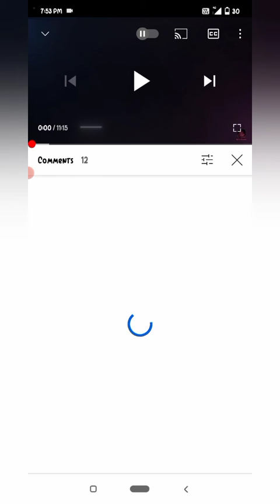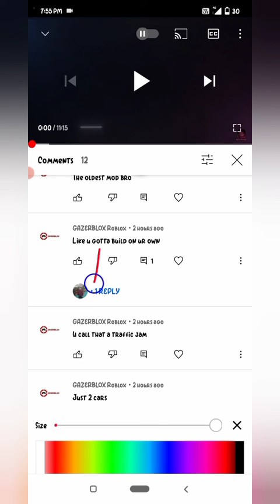Trips in Srinagar: Kashmir day 3 and 4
hotel's name "Hotel Mount View Pahalgam
Previous video: